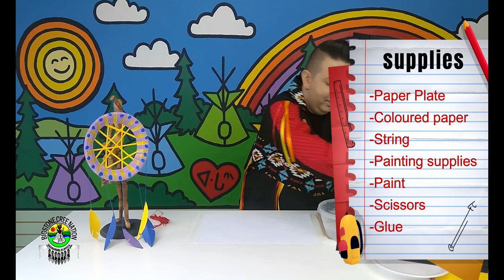020 INDIGENOUS ART ADVENTURES with Lance Cardinal - SCHOOL SERIES (Grade 3-4) PAPER DREAM CATCHER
INDIGENOUS ART ADVENTURES with Lance Cardinal - SCHOOL SERIES

LESSON 7 - DREAMS Powatamowina
(Grade 3-4)
PAPER PLATE DREAM CATCHER

Award-winning artist and television personality Lance Cardinal from the Bigstone Cree Nation will take you on an exciting adventure of art, song, and culture! And NOW with episodes geared towards elementary students from grade K5-7! His “Mr. Dress-up'' style tutorials will lead you through a fun and easy art project while also sharing Cree language and culture! So join in on the fun and make some memories that will last a lifetime!

SUPPLIES NEEDED:
-Paper Plate
-Coloured paper
-String
-Painting supplies
-Paint
-Scissors
-Glue

*School Series videos originally created for Oski Pasikoniwew Kamik
(Bigstone Community School) 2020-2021, courtesy of Bigstone Education Authority, Bigstone Cree Nation. Desmarais, Alberta

RESOURCES